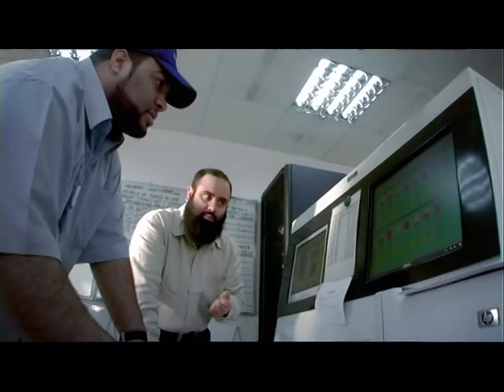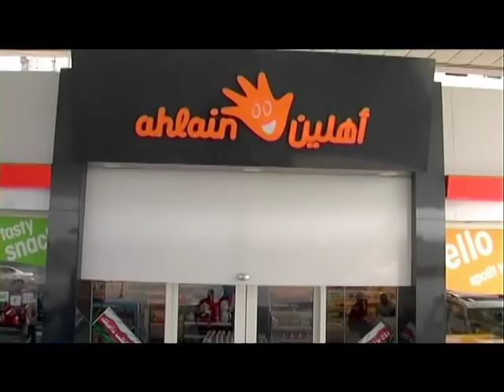Oman Oil Marketing Company SAOG (OOMCO)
Oman Oil Marketing Company SAOG - Fueling the Nation